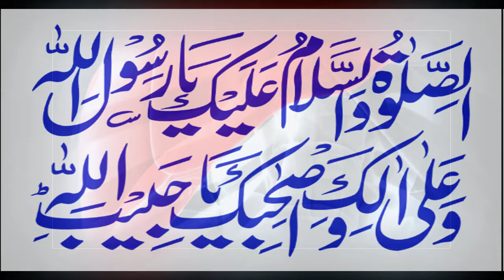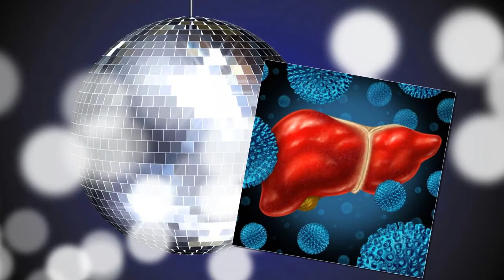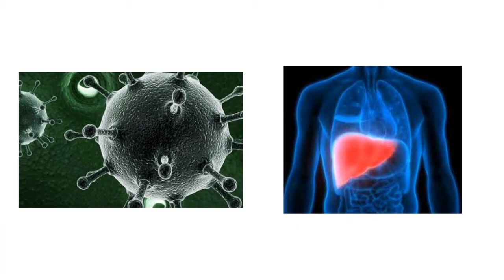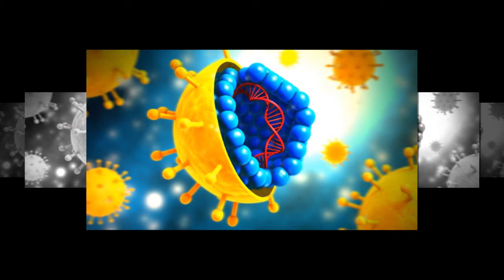Yarkan Ka Rohani Ilaj |Qurani Wazifa For Hepatitis | Islamic Waqiat In Urdu | Phool Aur Khushboo